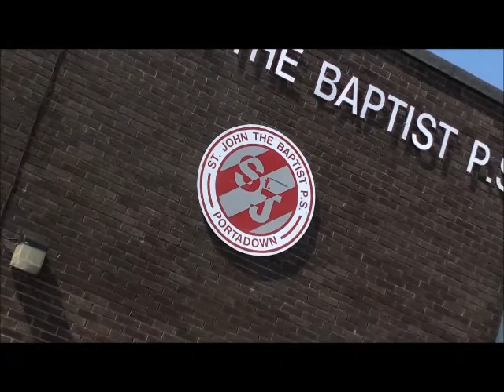Sunday Funday 2012.wmv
St. John the Baptist PTA's Sunday Funday 27th May 2012